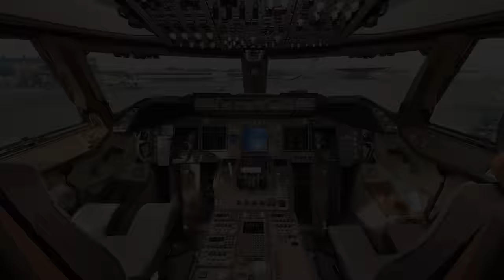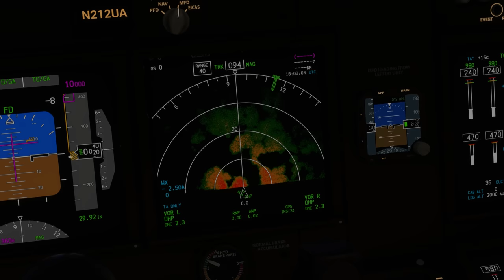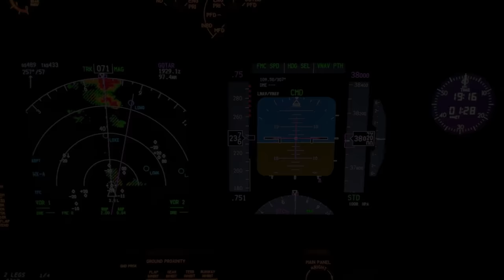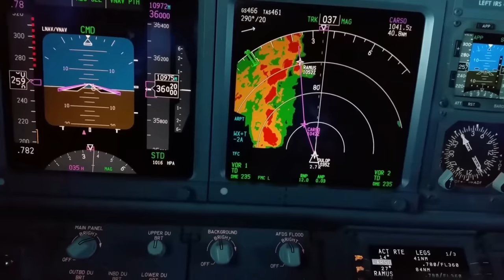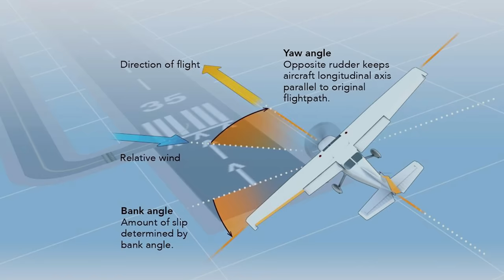Celebrity's Private Jet Skids Off Runway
Having a fear of flying doesn't improve when your plane goes skidding off the end of a runway